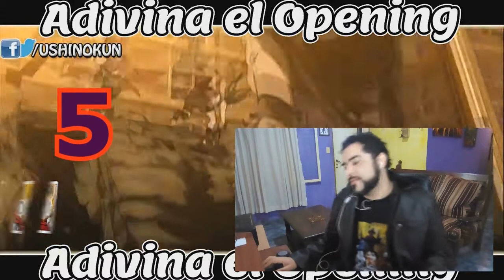Adivina el OPENING / yo Soy MANNU kun / ICHINISAN FEST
Nuevo video, vamos a jugar a Adivinar el opening de el Anime en 10 Segundos!